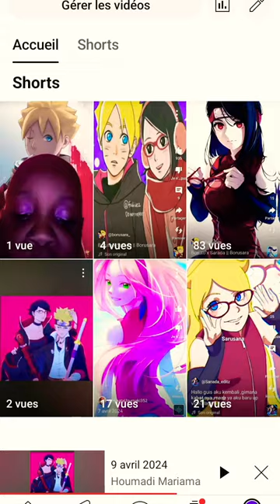11 avril 2024